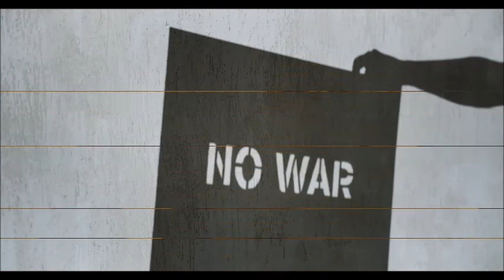ASTRADE luci dietro il muro (1999)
performed live by ASTRADE (GIULIA TRIPOTI air & toys;  ANFONIO anthonyzers;  MICHELE RIDOLFI guitar) in FREGENE (rm, italia), october 1999.